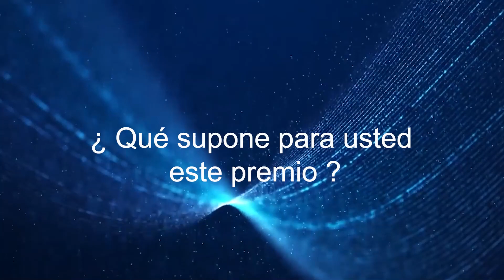Entrevista con Basilio Ramírez, de Arnaut Fiscal & Legal, galardonado en Tax Law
European Legal Awards 2023. Ritz Hotel Paris.